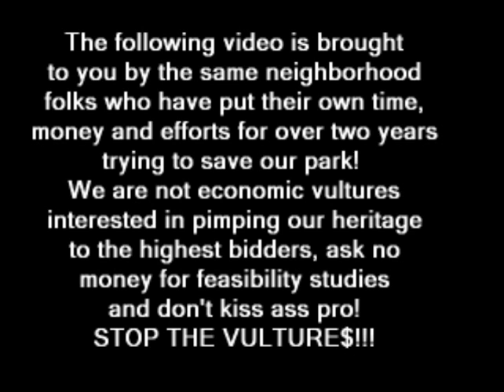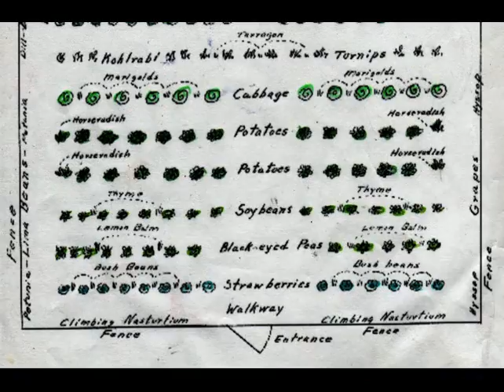Save LibertyLand's Green Redevelopment Proposal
With proposals being thrown out left and right, the Save Libertyland group thought it was only fair to introduce our idea for the Memphis Fairgrounds.  Since Libertyland closed several years ago, it has been looted and ingored by the many Mid-South citizens.  Fortunately Misty White of the Save Libertyland group is refusing to give up the dream of a beautiful, green park for the people of Memphis and its visitors.

This video is just a rough draft of her plans for the area's future.  Thanks to Chris Owen and Misty White for your contributions to the plans, as well as Tom Foster, who edited them.

The garden diagrams were copied from Carrots Love Tomatoes by Louise Riotte.